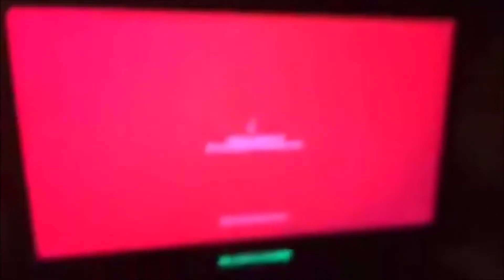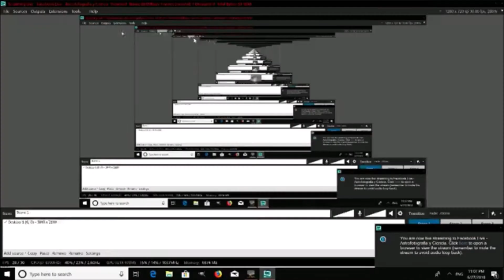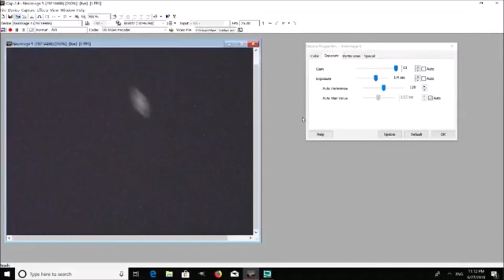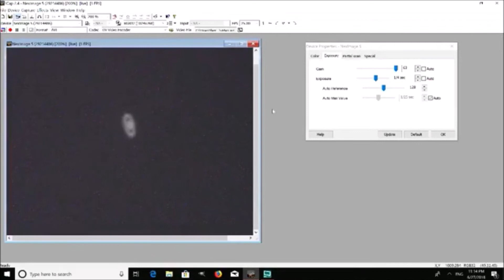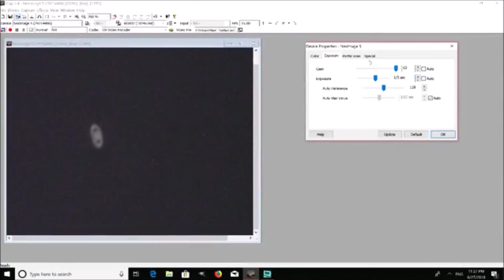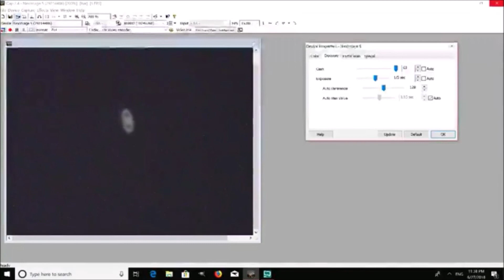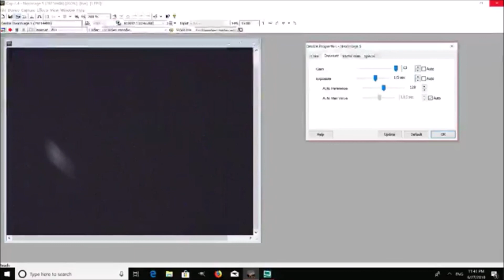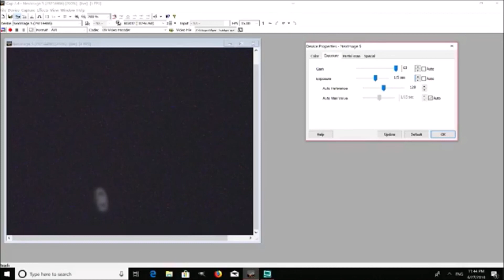Oposicion de Saturno 2018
Compartimos video sobre la observación en vivo de la oposición de Saturno el 27 de junio del 2018 en Caguas Puerto Rico por la Profa Erica Correa y Fernando Roquel Torres para Astrofotografia y Ciencia.